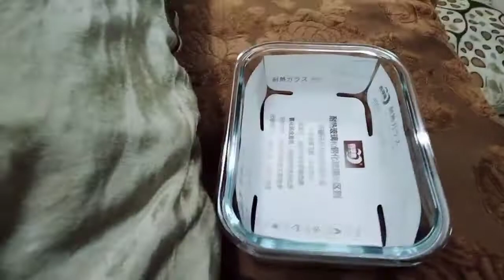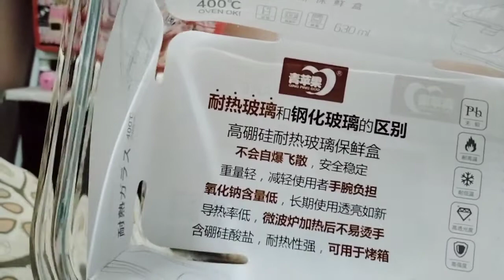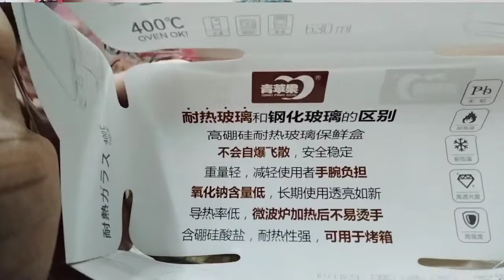aaj pani nahi aaya saara din .....sab hue pareshaan